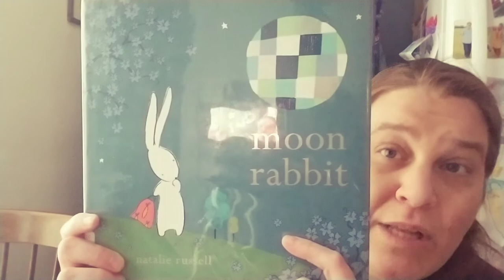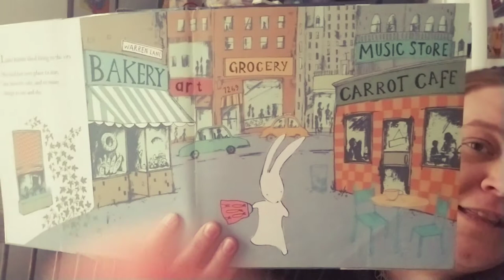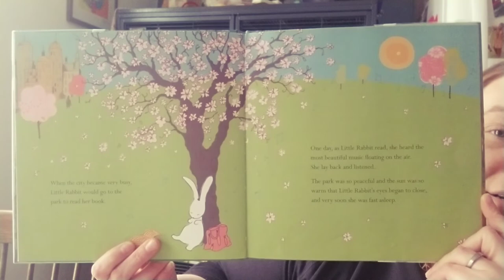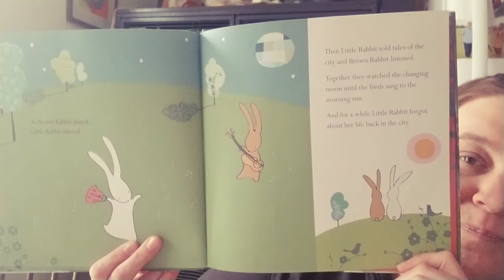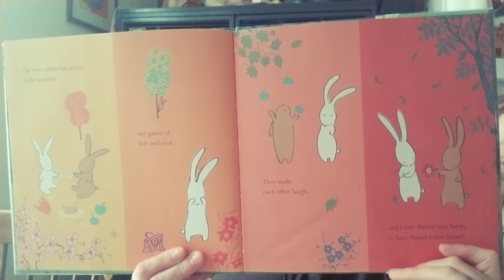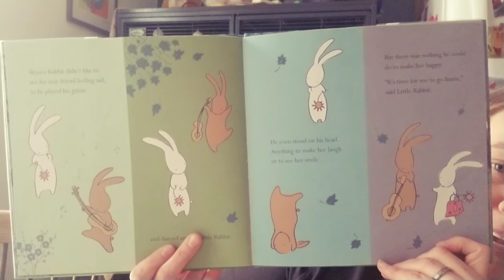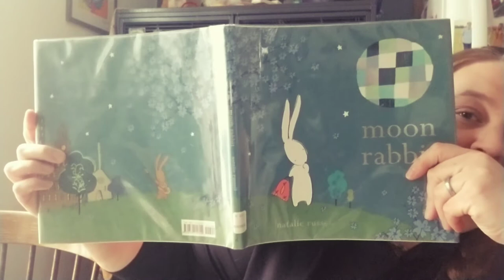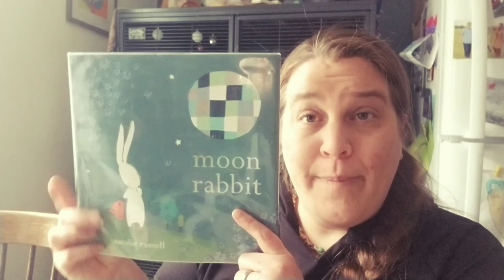Moon Rabbit Read by Ms Kelley